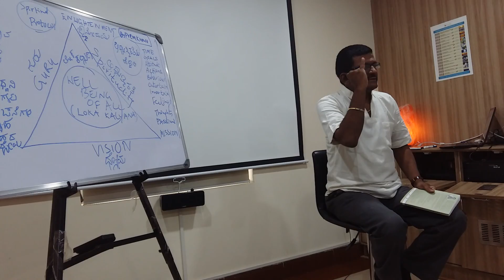Prem ji says Develop a Vision ,Mission & Passion in Life at Soul Trends